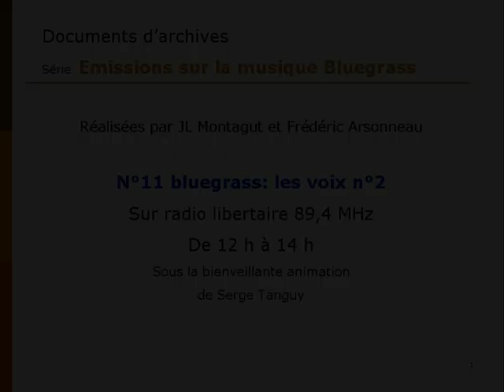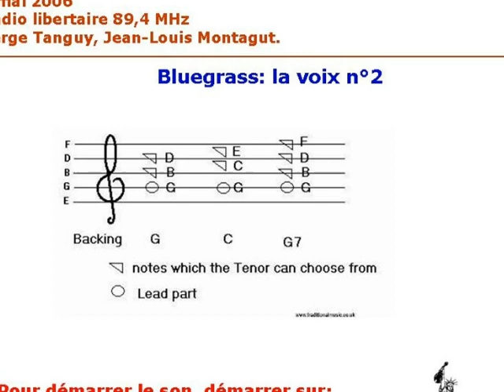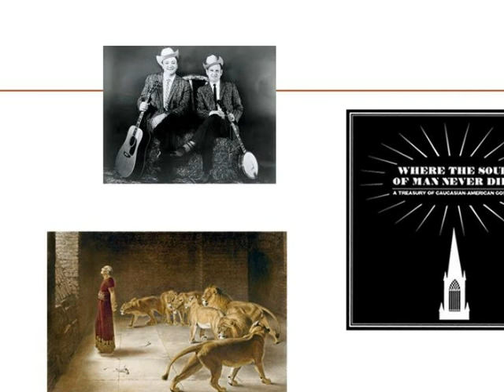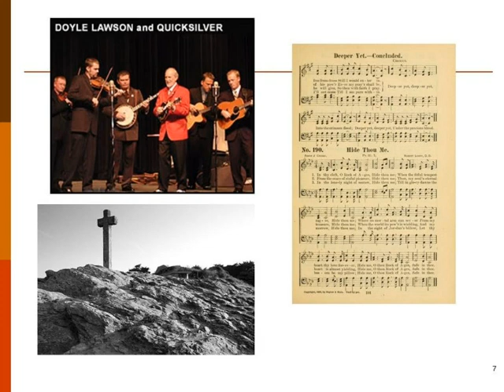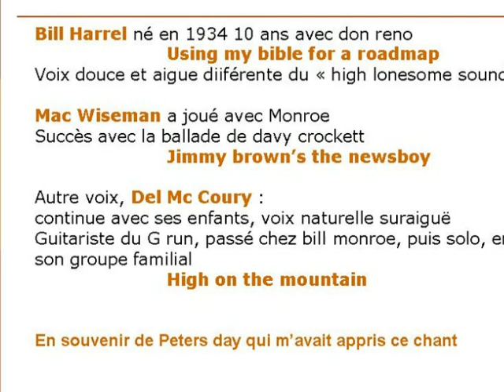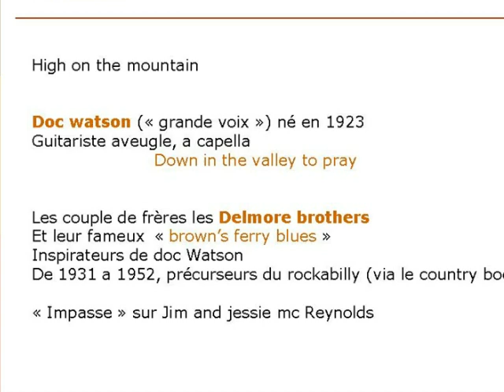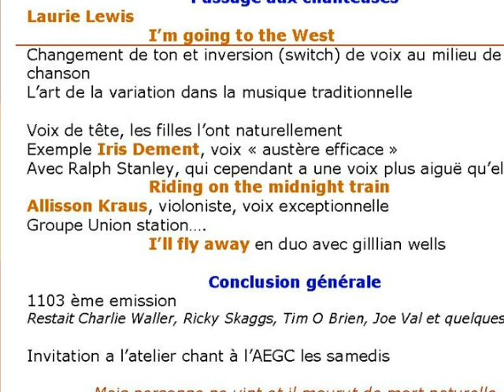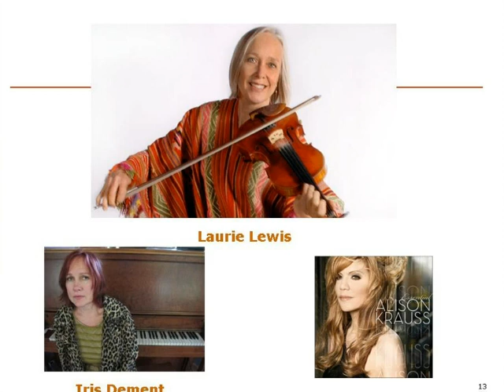emission folkalier bluegrass 11 chant bluegrass harmony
émission de présentation d'une série  Bluegrass
sur radio libertaire folkalier
émission du 19 février 2006
j l montagut
présentateur serge tanguy

atelier chant du paris bluegrass band d' AEGC bluegrass
démos méthode d'harmonisation des chants bluegrass
quelques voix du bluegrass

c'est la dernière émission de la série
aucun autre instrument ne s'est porté volontaire durant toutes ces années

merci encore a notre ami serge Tanguy
d'avoir permis cette unique et magnifique rétrospective